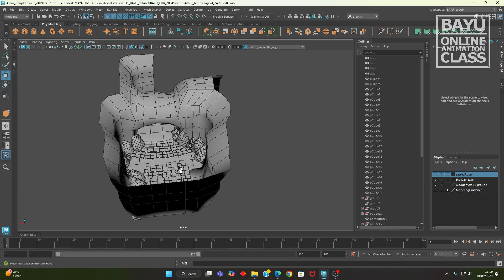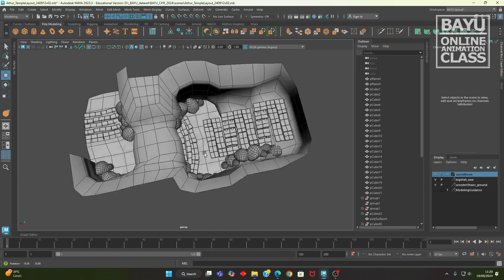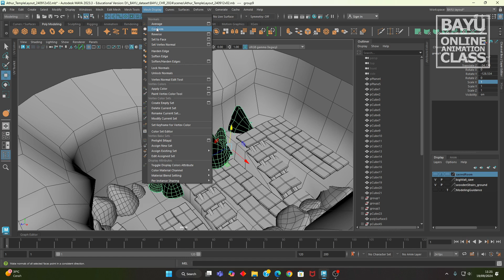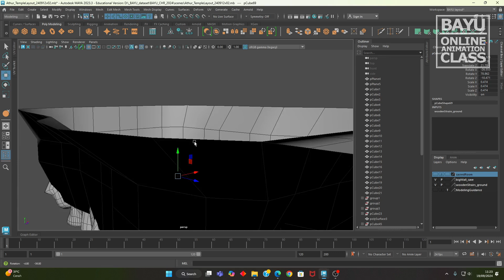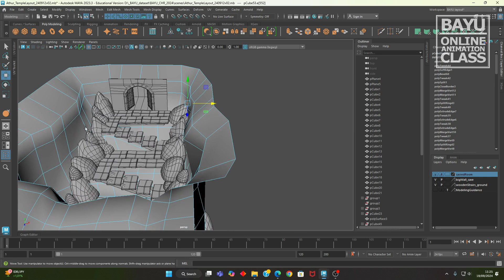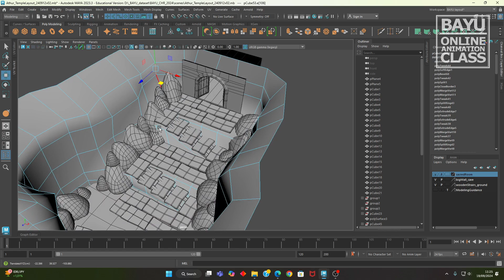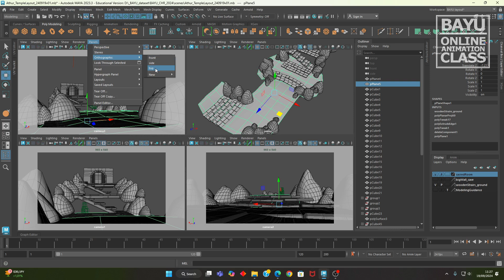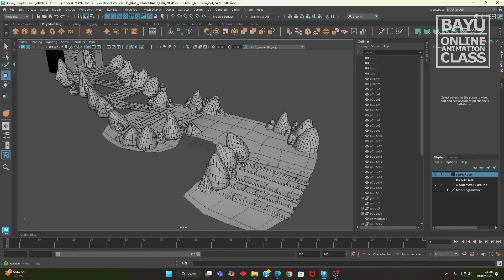II Short Movie: Wall n Cave Environment cA pt06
Short Movie: Wall n Cave Environment cA pt06

part of character setup class we will using all those technical tools to make a short movie

videos will cover building all the assets, both character and environment, animate and rendering, in the first session will cover asset modeling, texturing, and rigging skinning.